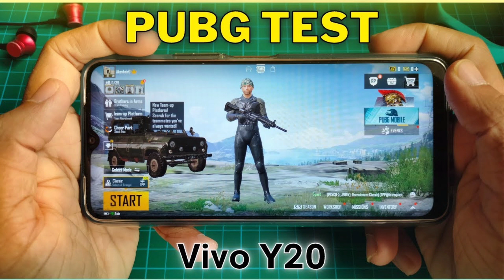ទូរស័ព្ទចេញថ្មី! ViVO Y20 តម្លៃត្រឹមតែ159$ |hishare official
- Name phone Vivo Y20

- Ram 4GB

- Memory 64GB UP to 256G

- Camera FulHD

- Battery 5000mAh